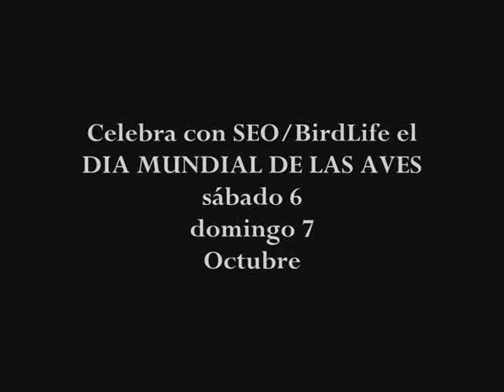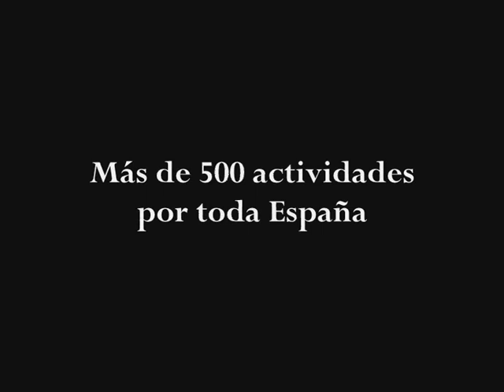Día de las Aves 2012